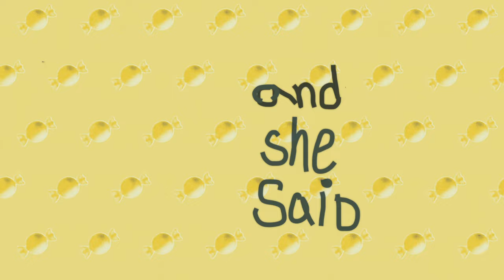THE LLAMA SONG 🦙 Learning with Lillil the Llama 🦙 AATFP's OFFICIAL LYRIC VIDEO and STORY 🦙 AMAZING 🦙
Do you want to practice saying the "L" sound?
Is it easy for you? Is it hard for you?
🦙🦙🦙🦙🦙 MEET Lillil the Llama 🦙🦙🦙🦙🦙
It's hard for Lillil and so hard for her to even say her own name!
Join her in this fun musical adventure with the Flying Penguins featuring Scribbles, Jerry, Petunya, Mama Penguin, Ali-Gator and more!

as AATFP Presents:
AN "L" Lesson with The Story of Lillil the Llama and the Llama song

Learning has never been THIS 🦙 FUN 🦙!

This song features Sherri E. McCoy as the Llama
and Yehuda Marks on backing vocals
Cartoon creation help from UPWORK's Rohit

🦋 Do you want to be in our next video? 🦙
We are making a FULLY ANIMATED music video with these fun 🐧 characters and with your help 🐧🐧🐧🐧🐧🦋🦋

🐧 Have you gotten the AMAZING Scribbles Soup Album.
You can find it on all streaming platforms...  🦙

🦋 SCRIBBLES SOUP music is on YOUTUBE and mORE! :🦙

🥗 🦙 FIND THIS SONG "THE LLAMA SONG"

And you can even add it to your stories and reels on social media!

I mean, protecting ourselves from the SUGAR RUSH is kinda a PRESSING MATTER so releasing this on HALLOWEEN is more than appropriate

🦙 Love,
Scribbles, Petunya, Jumper, Ali-Gator, Judy, Lucky, Frantz, Grandma Penguin, Mama Penguin, Lillil, Jerry, and even the Clutter Bug!